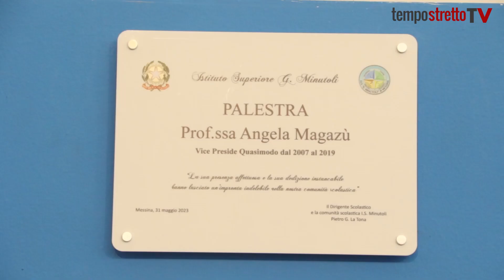Inaugurata la palestra all'istituto Quasimodo, intitolata alla compianta vice preside Angela Magazù